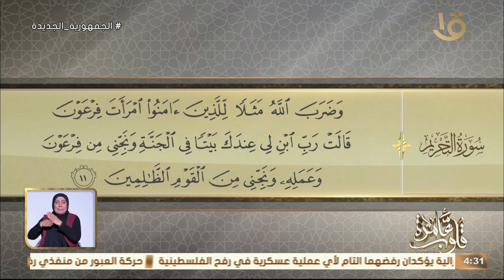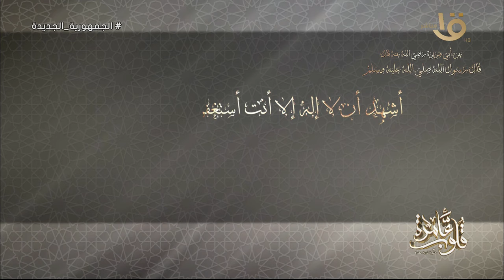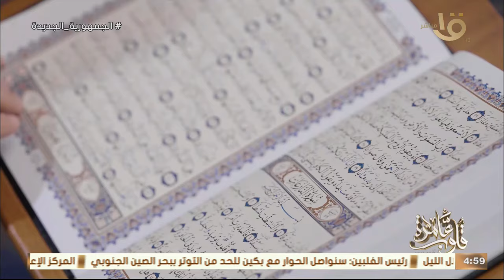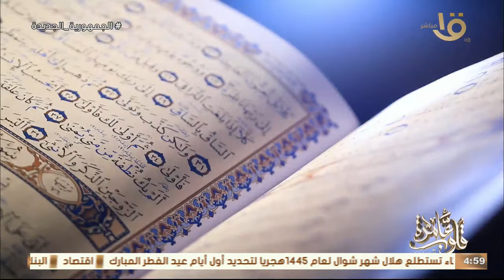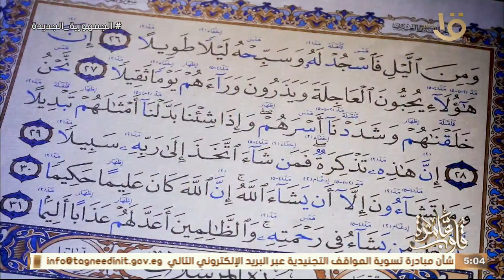جواهر الدعاء في القرأن الكريم " رب ابن لي عبدك بيتا في الجنة.. " مع د. نادية عمارة وحلقة 8-6-2024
قلوب عامرة | جواهر الدعاء في القرأن الكريم " رب ابن لي عبدك بيتا في الجنة.. " مع د. نادية عمارة وحلقة 8-6-2024